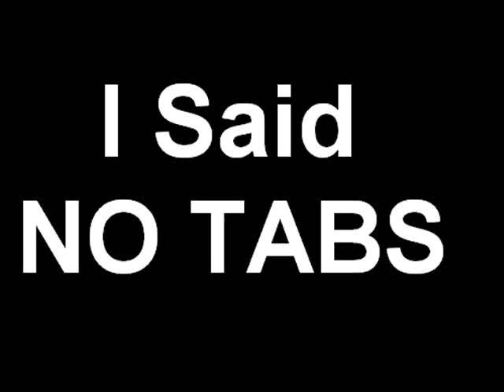Chu-Bura Cover (NO TABS)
Chu-Bura cover